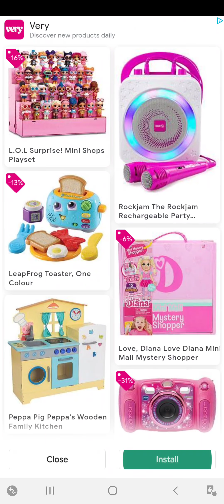3 April 2022